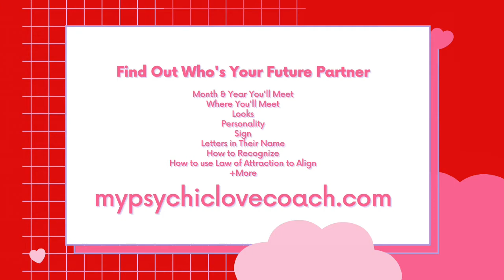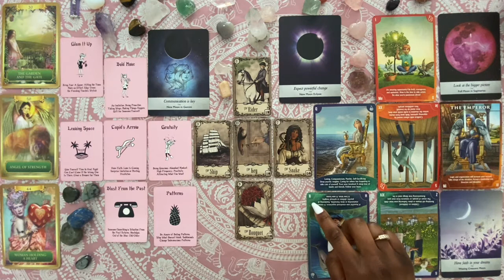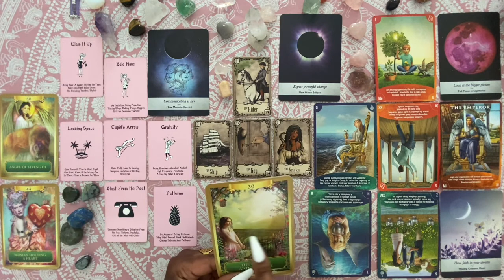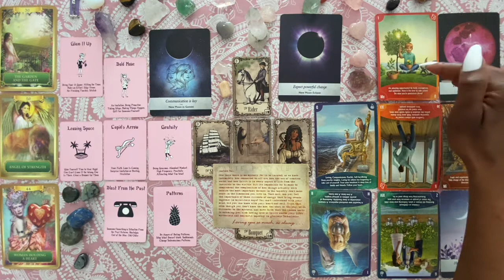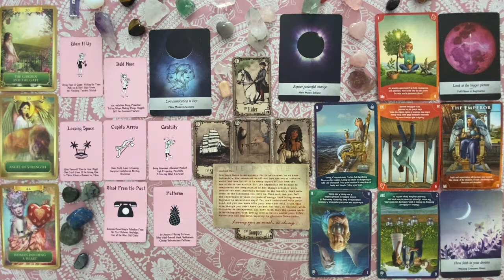SAGITTARIUS! **YOU'RE** IN CONTROL NOW! (Not Them!!! - Not Anymore!!!)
- Free Guides!

- FREE Webinar!